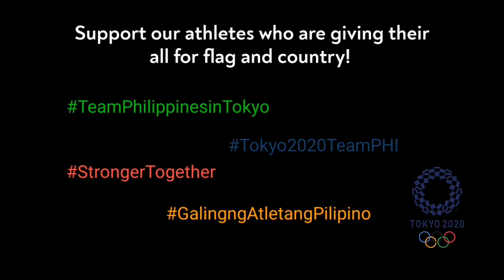Pinoy Boxers on a roll! | Nesthy Petecio assured of Olympic medal